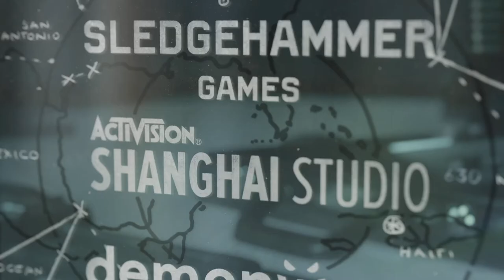Call of Duty: Black Ops Cold War_20210628010252